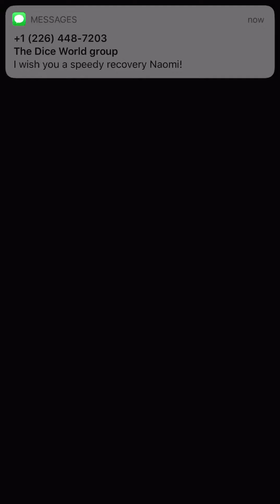June 11, 2020